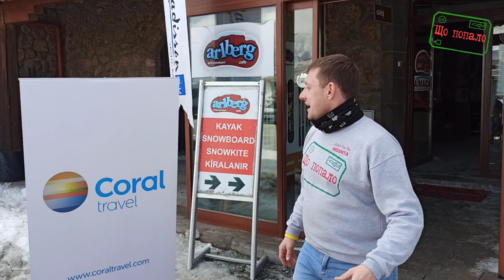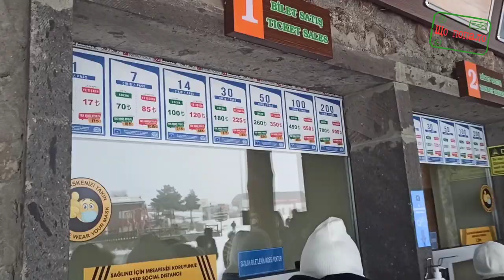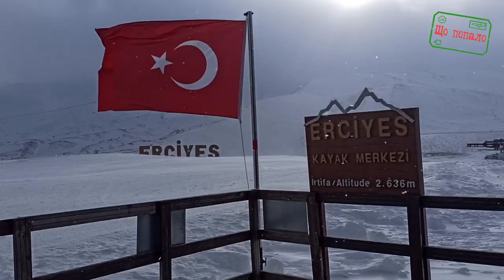Ерджієс (Erciyes) - гірськолижний курорт Туреччини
Гірськолижний курорт Ерджієс - 25 км від мімта Кайсері. Прямі чартери.
Ціни на скі-пас, прокат, ресторани.
ТЕХНІЧНІ
ХАРАКТЕРИСТИКИ
Зона катання - 2200 м - 3400 м.
Перепад висот - 1200 м.
Загальна протяжність трас - 102 км.
30% - сині траси, 55% - червоні траси, 15% - чорні траси.
Площа штучного засніження - 60% (154 сніжні пушки).
18 підйомників, 2 з яких представляють собою кабіни-гондоли.
1 траса з освітленням (№13)
Фан-парк.
Система канатної підвісної дороги володіє пропускною спроможністю 26 750 осіб на годину
Гірськолижний центр оснащений обладнанням Doppelmayr і Leitner.